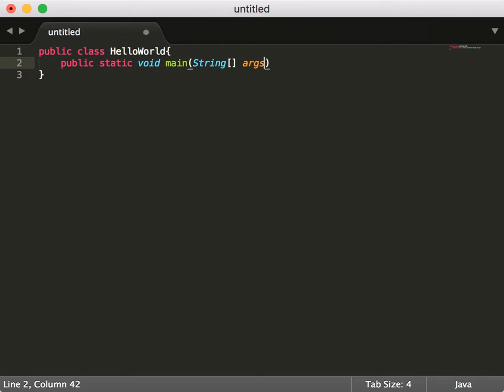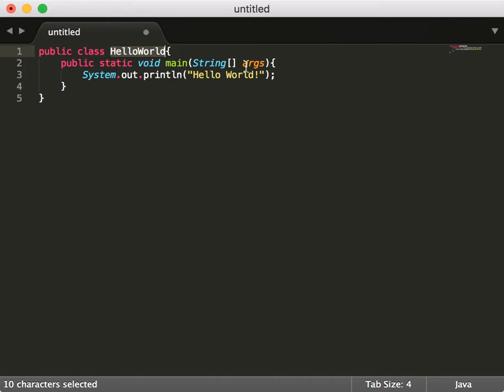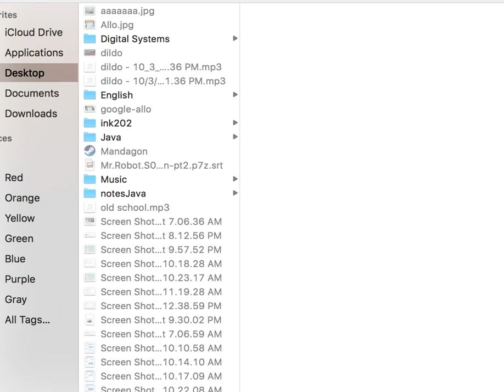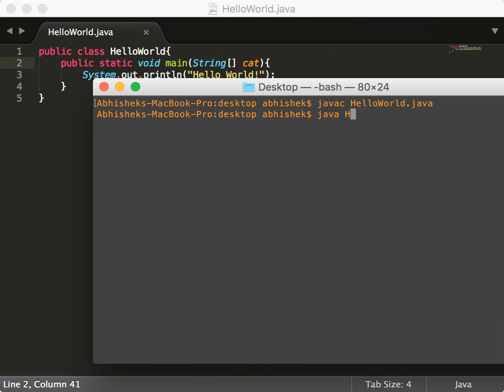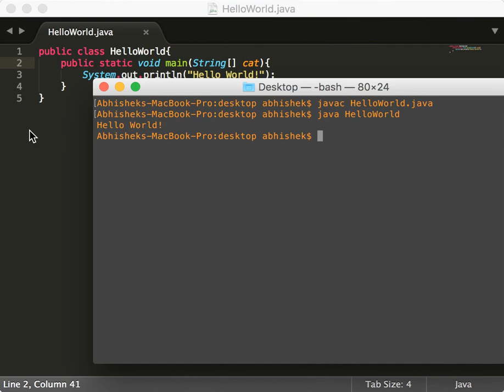Java tutorial Nepali: Hello World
Hello World program in Java by Abhisekh